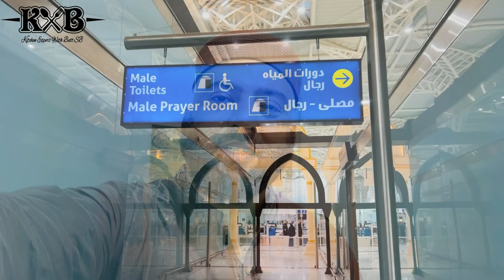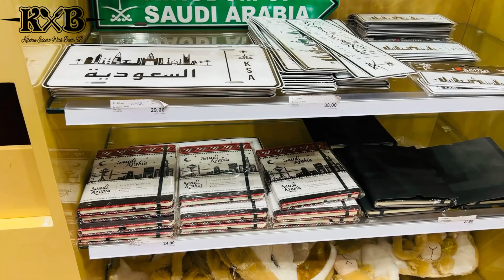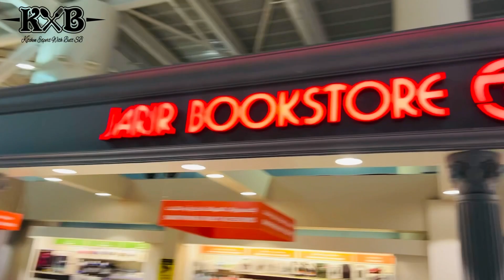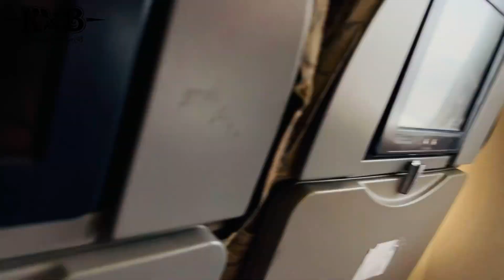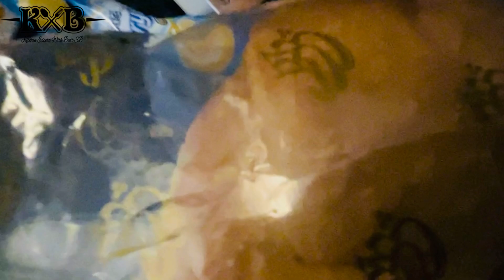Back To Home | Madina Air Port To Sialkot | Madina Chor Kar Jana Bohat Mushkil Hai | KXB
Madina Air Port To Sialkot
Madina Chor Kar Jana Bohat Mushkil Hai
Madina
Sialkot
Best Journey in My Life
Beautiful Madina Air Port
Duty Free Shop in Madina Air Port
Shopping From Airport
Kitchen Expert With Butt Sb
KXB